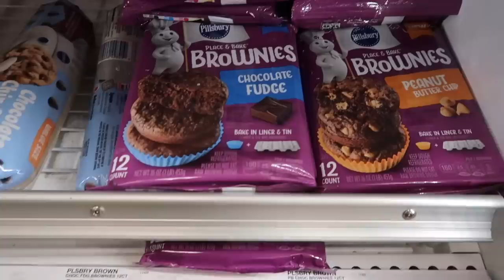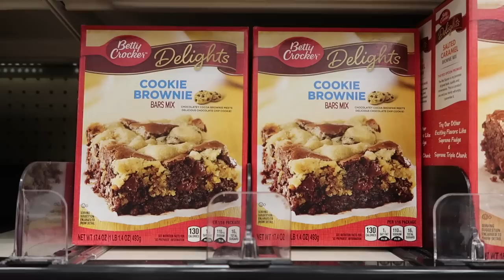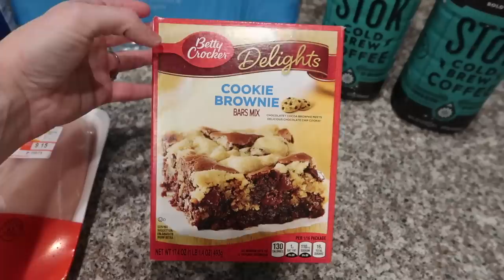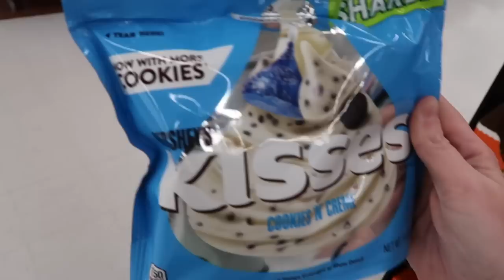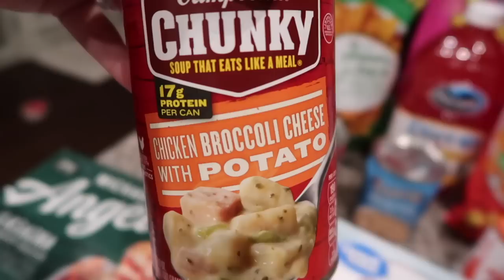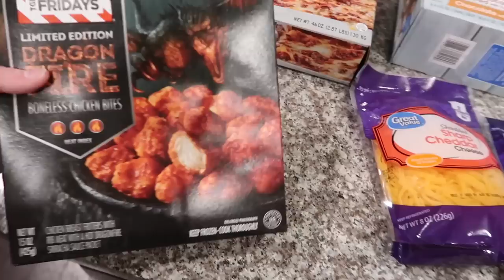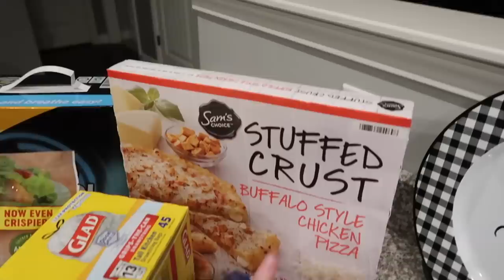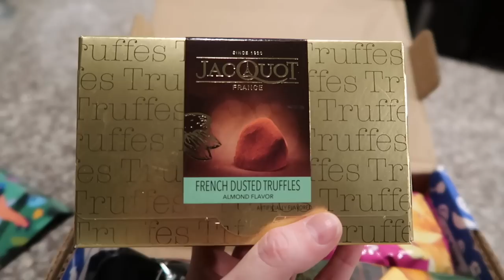HUGE WALMART GROCERY HAUL // TARGET HAUL // WALMART SHOP WITH ME 2020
Welcome back to another Grocery Haul. Today I am sharing 2 grocery hauls with you. The first will be a Target Grocery Haul as well as a Target Shop with me. The 2nd will be a Huge Walmart Grocery Haul and Walmart shop with me. I will also be sharing some of the new things I find in the stores. I tried to buy only what we would need for the next 2 weeks. I do not want to stockpile a bunch of things to where others who need it are unable to get what they need as well. The schools have been closed and our country is making history with everything going on with the Coronavirus / COVID-19. Everyone please be safe!